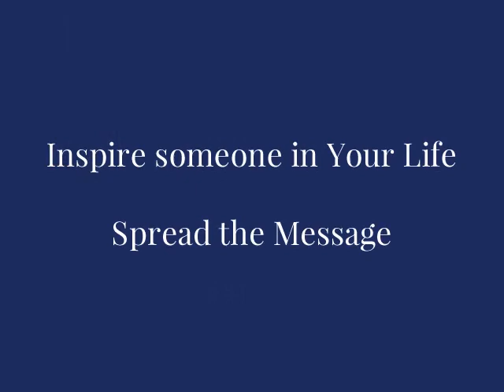No Excuse For Making Excuses.wmv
When Bill Clinton published his best-selling memoir in 2004, he knew he would have to deal with the Monica Lewinsky scandal during his second term. He did so by explaining it as a personal failure, a yielding to private demons. "Once people reach the age of accountability, no matter what people do to them", he said "that is not an excuse for any mistakes they make."

"On the other hand, one does seek to understand why he or she make the mistakes they make. I was involved in two great struggles at the same time: a great public struggle over the future of Americans with the Republican Congress and a private struggle with my old demons.  I won the public one and lost the private one. I don't think it's much more complicated than that. That's not an excuse, but it is an explanation, and that is the best I can do."

Bill Clinton understood the distinction -- and not just because his behavior was inexcusable. There simply is no excuse for making excuses. When you hear yourself saying, "I'm sorry I'm late but the traffic..." it is a lame excuse -- and doesn't excuse the fact that you kept people waiting. You should have started earlier. What's the worst that could happen? You arrive ahead of time? Use this time to relax and be better prepared to do what ever you are about to do. Regardless, in order to live your best life, no excuse for making excuses.

(Don't give your power away by making excuses for anything. This will give you more power and influence than you can imagine. The greats all are people who offer no excuses, they simply keep growing and keep moving forward.)